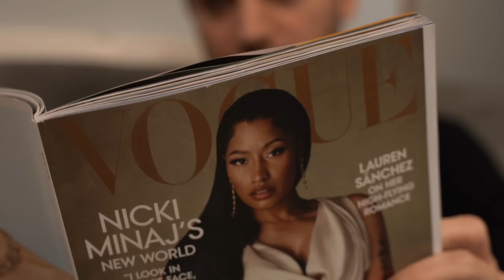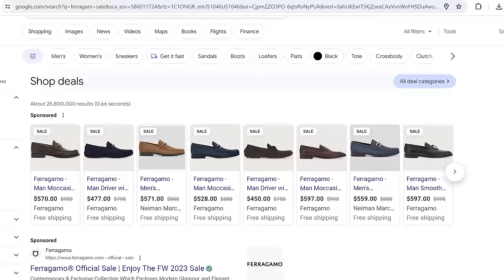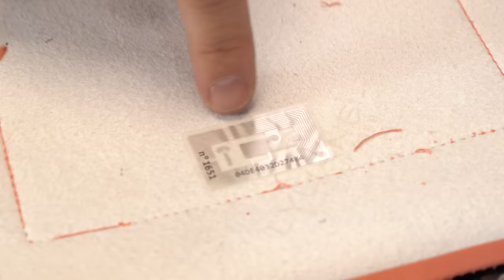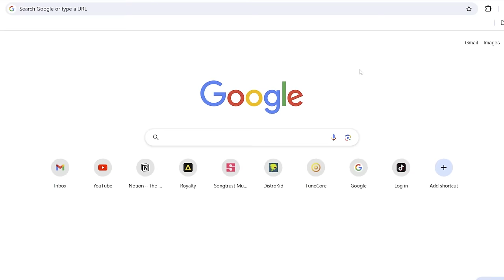$2400 Salvatore Ferragamo Bag Dissected ✂️ Sweetest Luxury Bag Deal Found💰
Have you ever found a luxurious item so beautiful, and felt so guilty about cutting it up? Recently I discovered the stunning Salvatore Ferragamo Studio Box Bag and couldn't help but fall in love. Now, I'm on a mission to find out: Is it worth the splurge?

Join me as I take an up-close examination of this luxury label's craftsmanship and features. Will this bag meet my ultimate standards? Find out what I discover as we review the leather quality, craftsmanship, and hardware of this gorgeous Studio Box Bag.

CHAPTERS/TIMESTAMPS
00:00 Introduction to the Salvatore Ferragamo
00:23 Why I delayed cutting up the Salvatore Ferragamo's Studio Box Bag
00:46 How did I discover Salvatore Ferragamo?
01:55 How I'm trying to stay updated in the fashion industry
02:11 My Research Findings about Salvatore Ferragamo and its history
02:58 How I got the Salvatore Ferragamo Studio Box Bag
03:11 Why this Salvatore Ferragamo Studio Box Bag was on sale
03:32 How much did I pay for the Salvatore Ferragamo Studio Box Bag and how much is its original price?
04:00 How does Salvatore Ferragamo compare to Prada, Chanel, Louis Vuitton, and other luxury brands?
04:18 Why I hate heavily-finished leathers
04:38 Why I liked the heavy finish of Salvatore Ferragamo
04:56 First Impression on the Salvatore Ferragamo Studio Box Bag
05:34 Dissection of the Salvatore Ferragamo Studio Box Bag and my thoughts on the support materials
05:48 Authentication Chip of the Salvatore Ferragamo Studio Box Bag
05:58 My Thoughts on the Craftsmanship of the Salvatore Ferragamo Studio Box Bag
06:12 My Thoughts on the Leather Used for the Salvatore Ferragamo Studio Box Bag
06:30 Acetone Test on the outer leather of the Salvatore Ferragamo Studio Box Bag and my leather findings
07:27 Acetone Test on the inner lining of the Salvatore Ferragamo Studio Box Bag and my leather findings
07:53 Hardware Test of the Salvatore Ferragamo Studio Box Bag and my findings on its quality
08:29 Leather and Cost Estimates for the Salvatore Ferragamo Studio Box Bag
08:51 Final Verdict on the Salvatore Ferragamo Studio Box Bag
09:12 Is the Salvatore Ferragamo Studio Box Bag worth it for its price?
09:22 Different Deals Available for the Salvatore Ferragamo Studio Box Bag
09:48 Conclusion and Outro

SHOP LINK FOR MY BRAND

20/20 of Leather Savviness (Learn more about the four phases you should consider before buying leather goods)